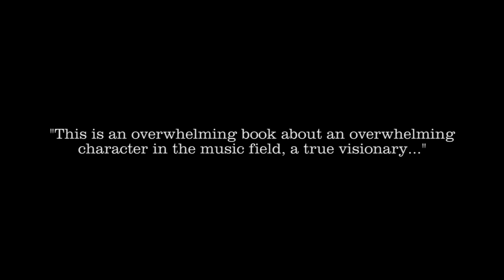Ralph Peer and the Making of Popular Roots Music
This is the first biography of Ralph Peer, the adventurous—even revolutionary—A&R man and music publisher who saw the universal power locked in regional roots music and tapped it, changing the breadth and flavor of popular music around the world. It is the story of the life and fifty-year career, from the age of cylinder recordings to the stereo era, of the man who pioneered the recording, marketing, and publishing of blues, jazz, country, gospel, and Latin music.

The book tracks Peer’s role in such breakthrough events as the recording of Mamie Smith’s “Crazy Blues” (the record that sparked the blues craze), the first country recording sessions with Fiddlin’ John Carson, his discovery of Jimmie Rodgers and the Carter Family at the famed Bristol sessions, the popularizing of Latin American music during World War II, and the postwar transformation of music on the airwaves that set the stage for the dominance of R&B, country, and rock ’n’ roll.

But this is also the story of a man from humble midwestern beginnings who went on to build the world’s largest independent music publishing firm, fostering the global reach of music that had previously been specialized, localized, and marginalized. Ralph Peer redefined the ways promising songs and performers were identified, encouraged, and promoted, rethought how far regional music might travel, and changed our very notions of what pop music can be.